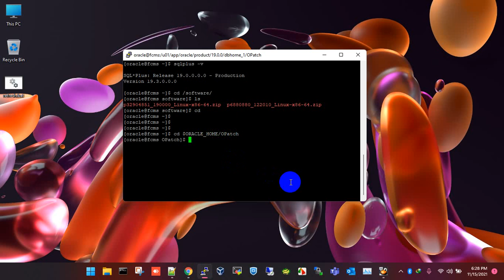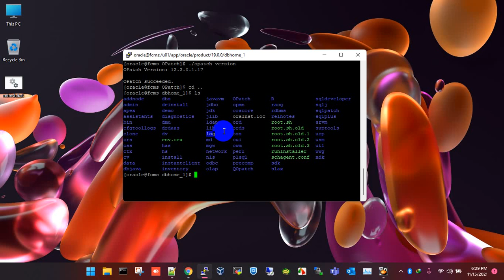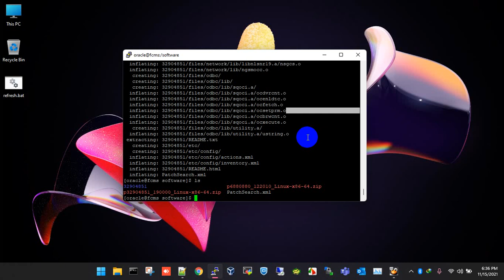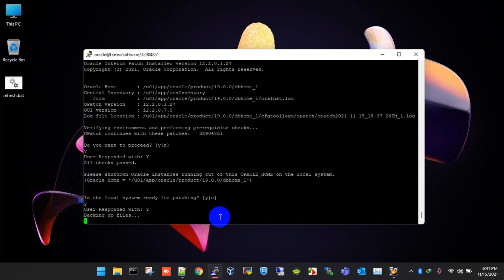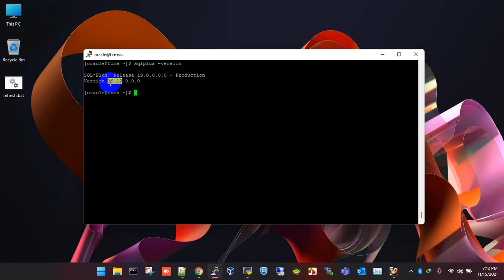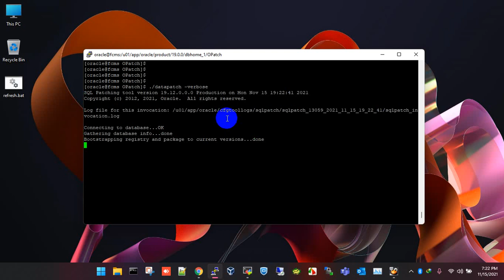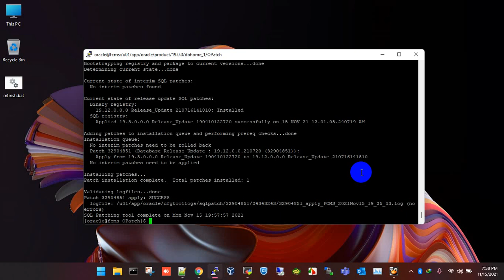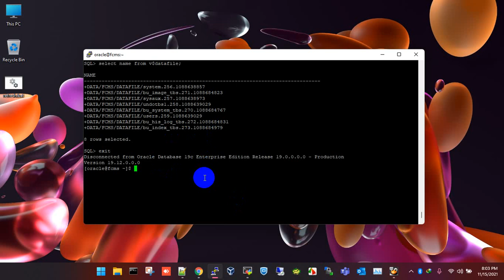Patching for Oracle DB 19c.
In this video I will show how to apply  patch set on Oracle database 19c.

Good time!